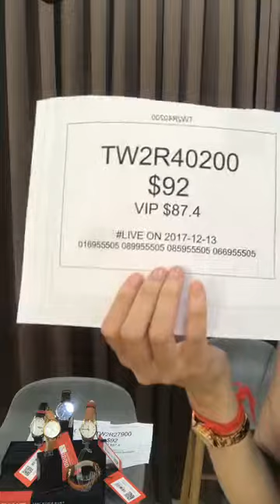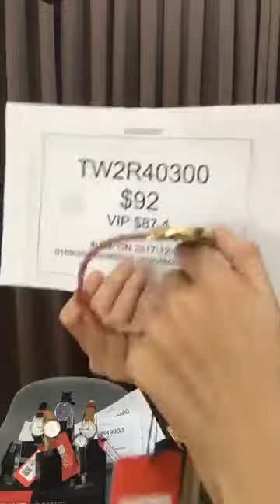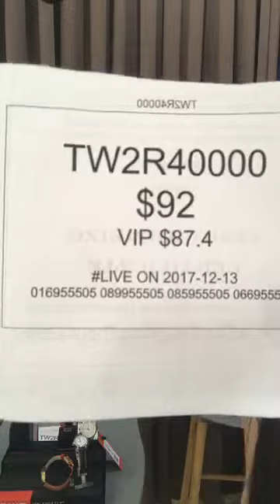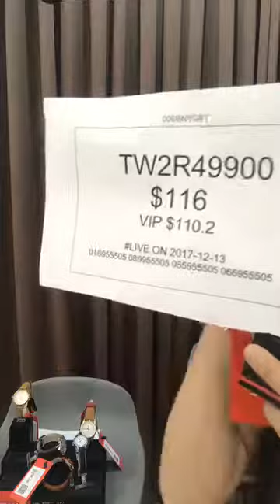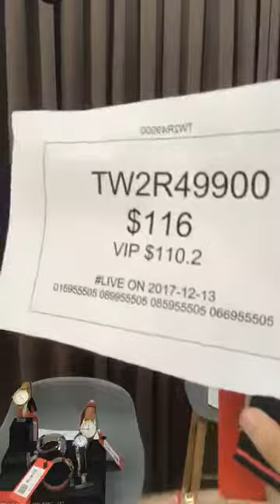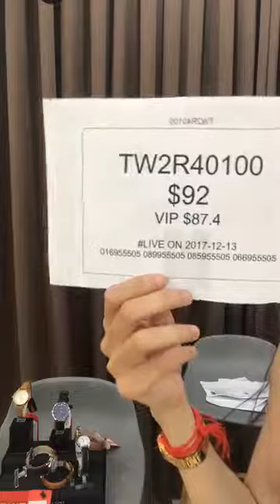Little Fishion បង្ហាញសំលៀកបំពាក់បុរសនារី ដើម្បីទទួលបានស្ទាយថ្មីៗ និងប្លែកៗពេញនិយម 😍 !